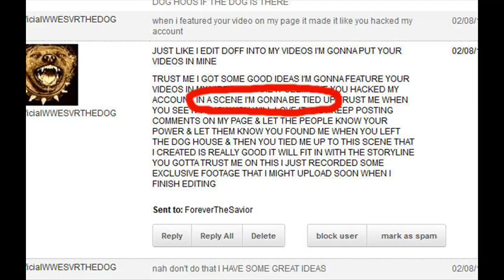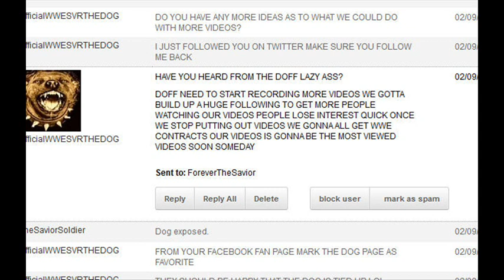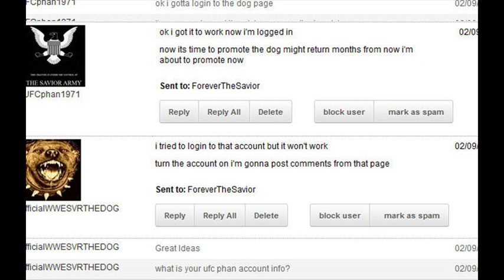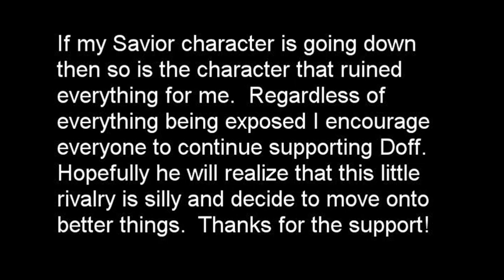PROOF that Dog is faking everything! Screen captures of messages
Everything with Dog/Savior was planned between the two.